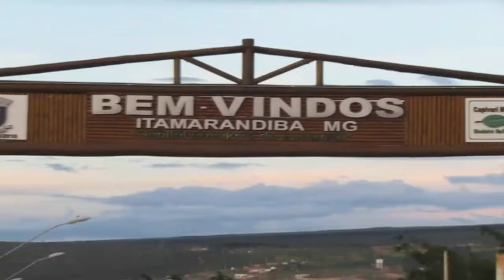Cinema é pra você sim! Itamarandiba MG HD